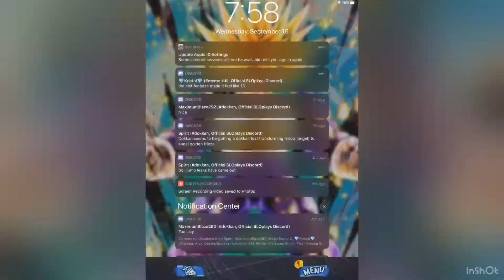How good is super trunks fixed